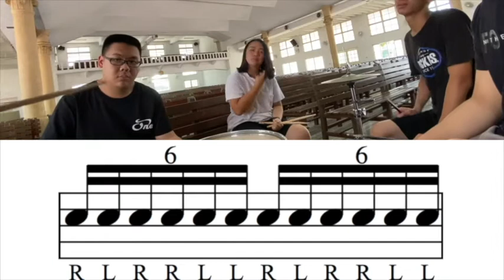【爵士鼓手魷魚kEN®】🥁🎼DrumsTeacher.com™🎶表演.課程 (2020-04🎵爵士鼓學員；幼兒班.學生班.成人班 音樂打擊樂器團體課程) Drum SparxStix